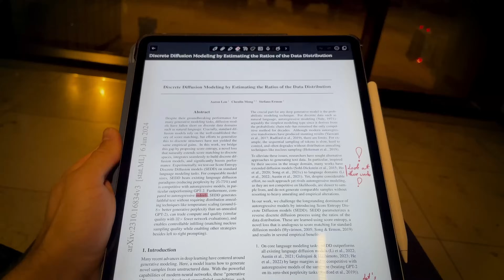I Moved to Tokyo to be an AI Researcher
Want to ask specific questions and talk about your ML journey? Let's chat!

Wow, what a journey this has been!!! I graduated a few months ago and am now living in Tokyo and working as an AI researcher at one of the best AI startups in the world!
This video is a little life update to update you on where I am now in life and what I have been up to the past few months.

Timestamps
00:00 - Intro
00:51 - 1 year ago...
03:28 - 6 months ago...
13:50 - Present time
17:07 - Future